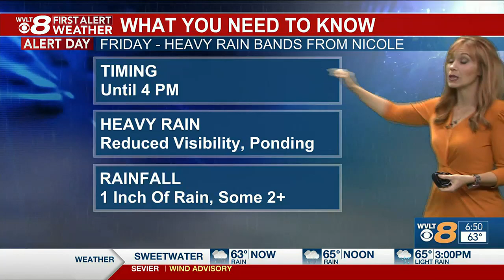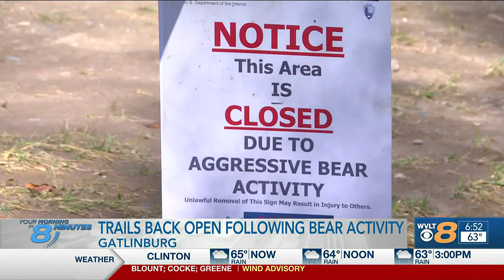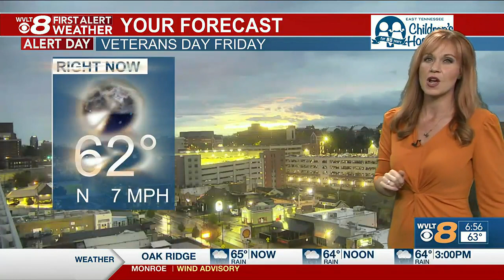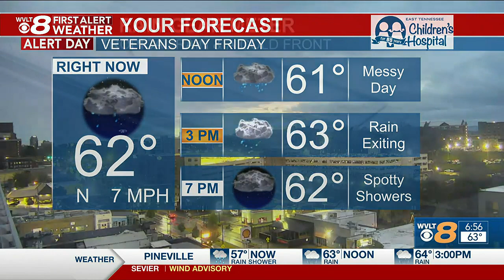Catch Up Quick: Your headlines from 11/11 in 8 minutes or less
Your headlines from 11/11 in 8 minutes or less. Featuring: First Alert Weather, Fires on Rockwood Mountain, Veterans Day